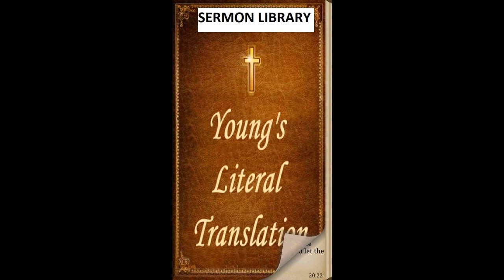Job 14 - YLT - Audio Bible - Young's Literal Translation